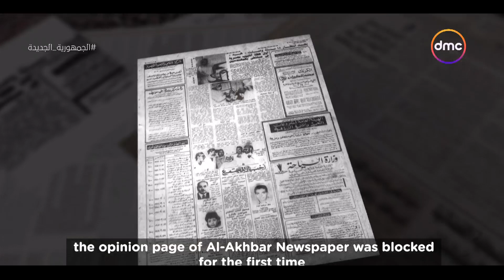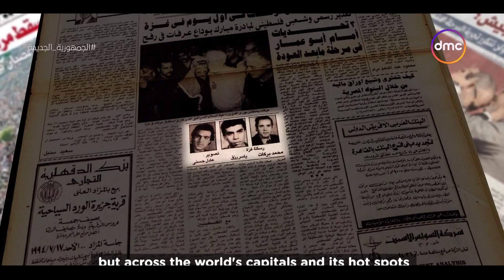ورقة وقلم- حمل ياسر رزق حلمه على كتفيه منذ الصغر حتى أصبح أشهر صحفيينن الوطن العربي..بالثقافة والعلم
ورقة وقلم - حمل ياسر رزق حلمه على كتفيه منذ الصغر حتى أصبح من أشهر الصحفيين في الوطن العربي.. بالثقافة والعلم